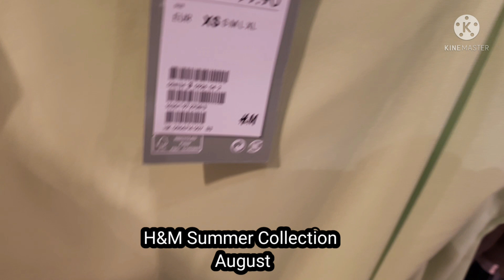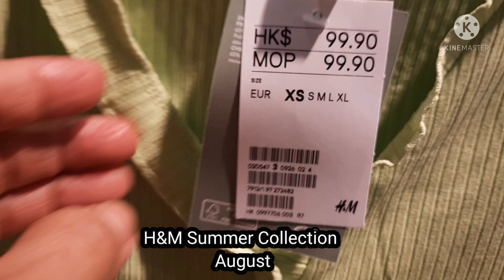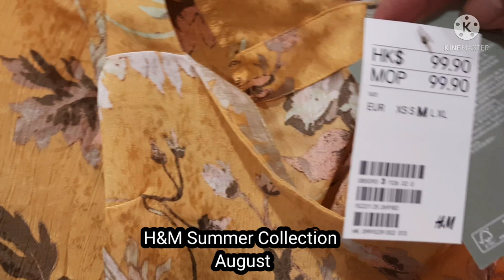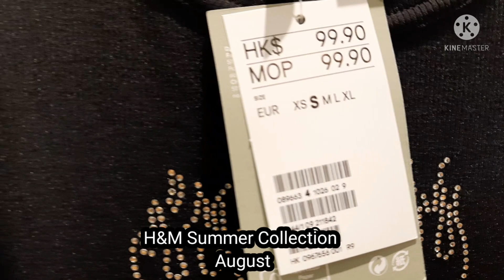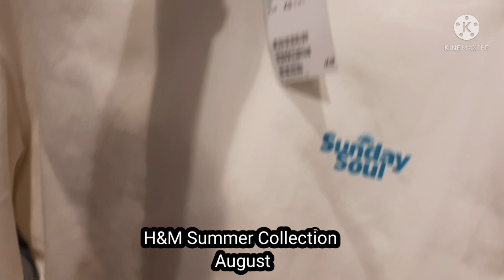H&M Summer Sale Collection (August)